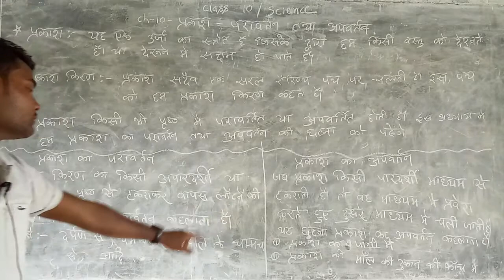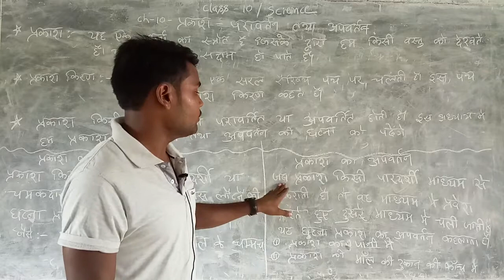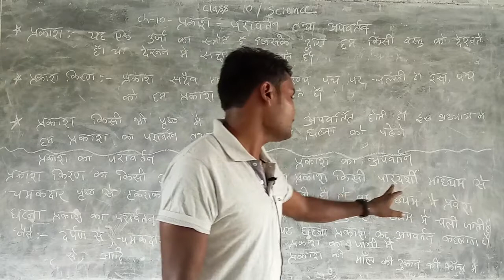Physic (class - 10) Light